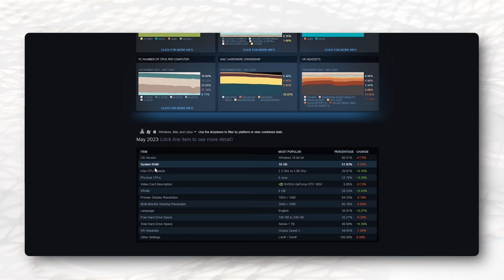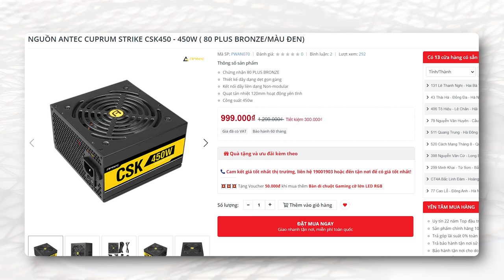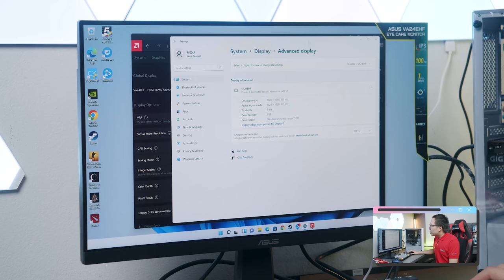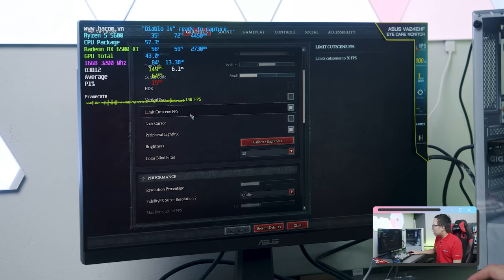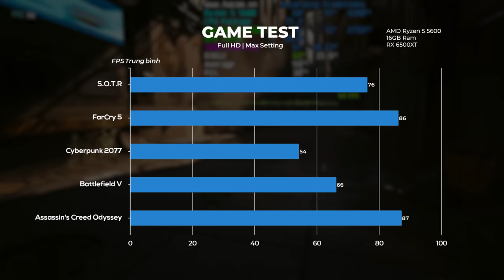Hãy CẢNH GIÁC Trước Cấu Hình PC 14 Triệu Phổ Biến Nhất Steam Tháng 5/2023...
Cấu hình phổ biến nhất Steam tháng 5/2023 thực sự tệ, và hôm nay mình sẽ sửa lại nó...

Chi tiết cấu hình:
Mainboard ASUS TUF Gaming B550M-PLUS
Ram Kingston Fury Beast RGB 16GB/3200Mhz
SSD Kingston SNV2S 500GB
Card màn hình Gigabyte RX 6500XT EAGLE
Nguồn Antec CUPRUM STRIKE CSK450
Vỏ case DarkFlash A290
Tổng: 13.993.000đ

0:00 Intro
0:55 CPU - Bộ vi xử lý
2:10 Mainboard - Bo mạch chủ
5:18 RAM
6:30 Ổ cứng
9:17 Vỏ case
10:44 Nguồn
13:12 ĐỪNG MUA GTX 1650!
15:25 Tổng kết cấu hình
17:30 Thử nghiệm với Diablo 4
21:22 Benchmark Game khác
21:50 Tổng kết